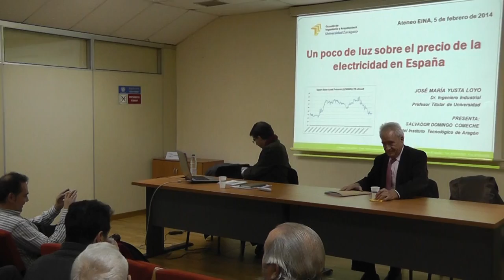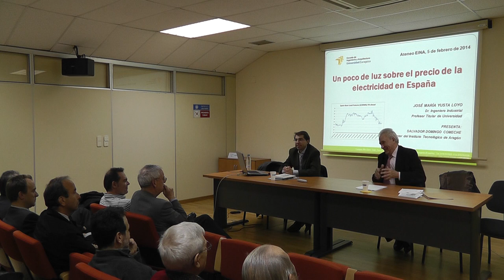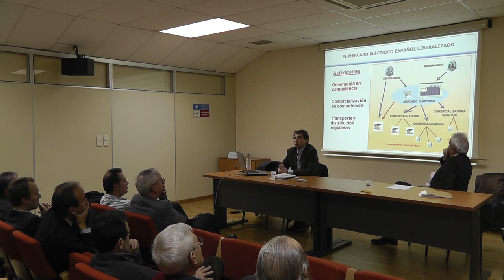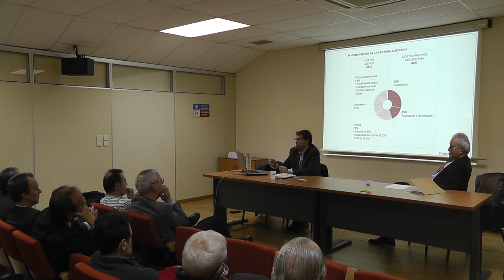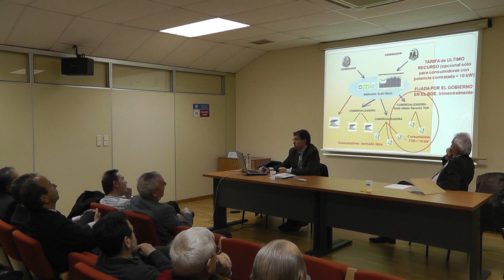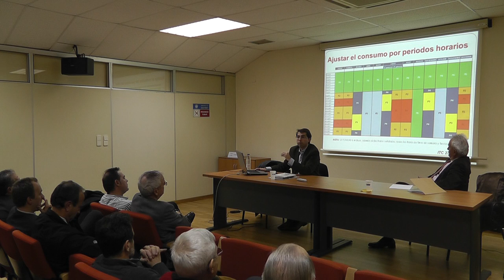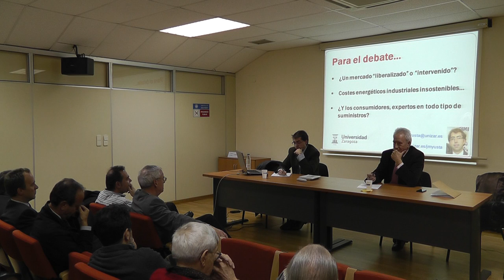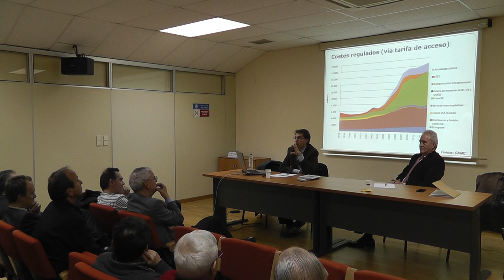Sesión 236: "UN POCO DE LUZ SOBRE EL PRECIO DE LA ELECTRICIDAD EN ESPAÑA" 1/2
El mercado eléctrico español está liberalizado desde 1998, y desde 2003 todos los consumidores tenemos la posibilidad de elegir a nuestro proveedor del suministro eléctrico. En este mercado participan cada vez más empresas comercializadoras de energía, y las fórmulas ofertadas a los consumidores para el suministro eléctrico han ido ganando en complejidad, especialmente por la introducción de los contratos indexados, que no garantizan un precio fijo anual sino un precio variable en función del comportamiento del mercado eléctrico diario de OMIE o de los mercados eléctricos de futuros.

Sin embargo, como consecuencia de los problemas de regulación del sector eléctrico español, el precio de la luz aumentó un 70% entre 2003 y 2012, situación agravada con la última reforma energética del gobierno en 2013 por el significativo aumento del coste fijo de la potencia contratada, que está llevando a muchas empresas a una situación de alarma por el elevado coste del suministro energético y la pérdida de competitividad industrial.